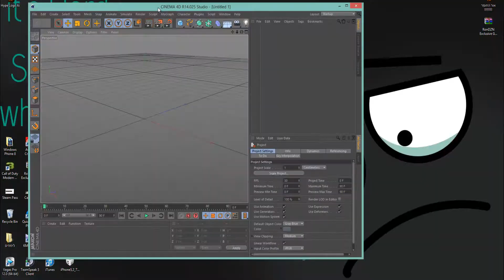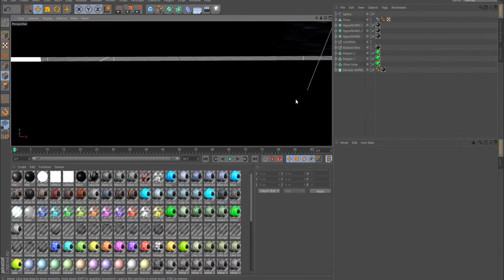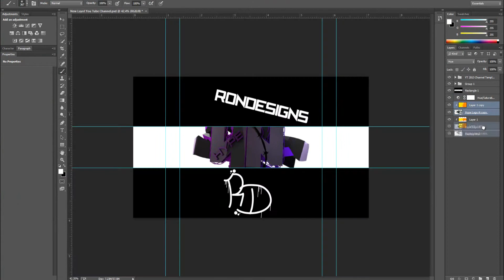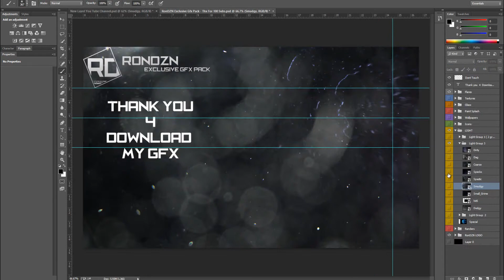Speed Art-HypeGaming Rc Entery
Skype:Ronshushan123

Thx RonDesigns